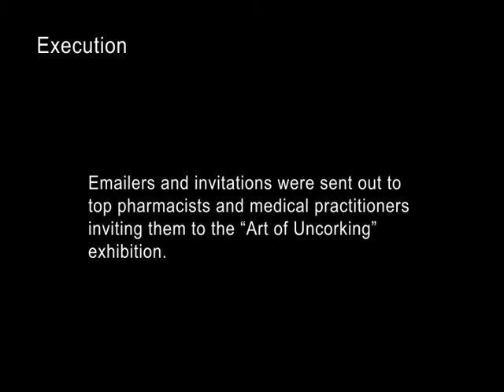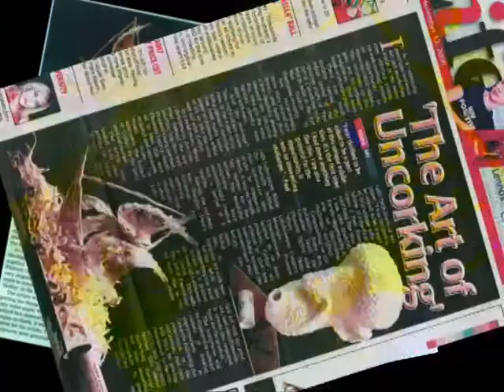The Art of Uncorking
To launch the Mega Lifesciences laxative brand Goezy with minimum budgets that maximized hype, we decided to recreate the feeling of having to spend hours in the toilet when you are constipated.

We briefed Artists to create sculptures on the theme struggle using toilet paper. The sculptures were later exhibited in art galleries. Each piece carried titles (ex: Clutch, Grimace, etc.) which mentioned the artists name and the number of hours spent in the loo. Goezy took ownership of helping relieve the artists of constipation.